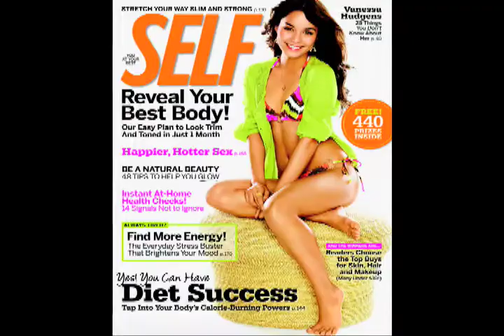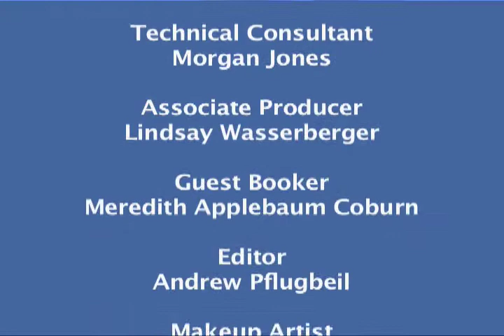Lucy Danziger Part I